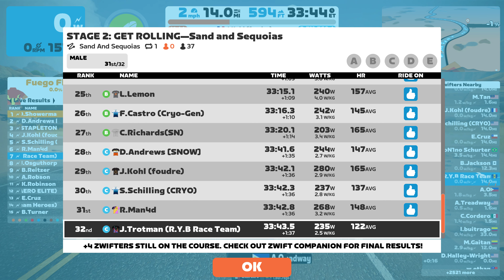Zwift Race Stage 2 GET ROLLING Sand and Sequoias Category C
Chill ride.